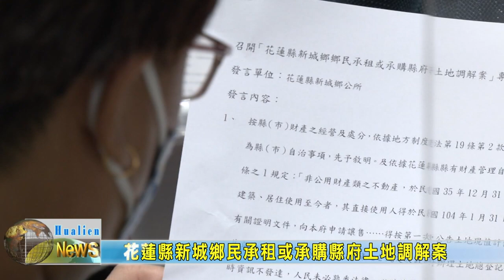20220715 02 花蓮縣新城鄉民承租或承購縣府土地調解案